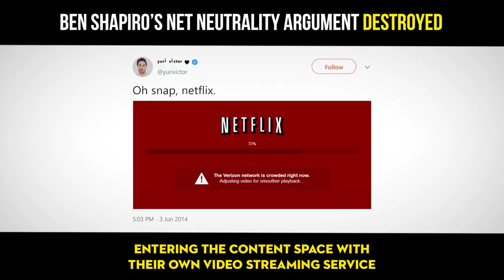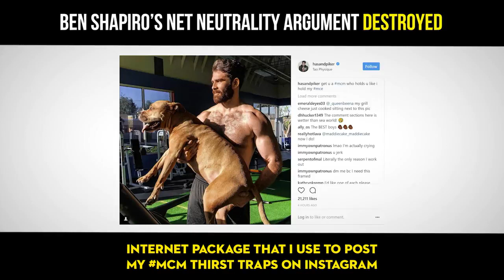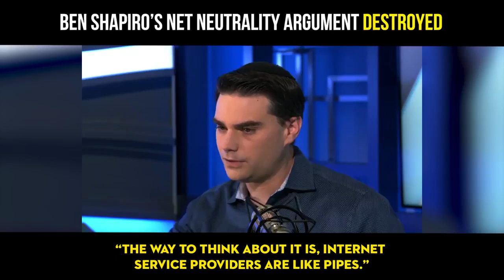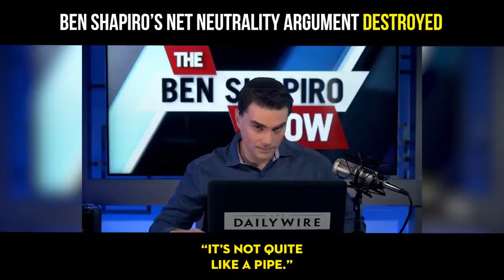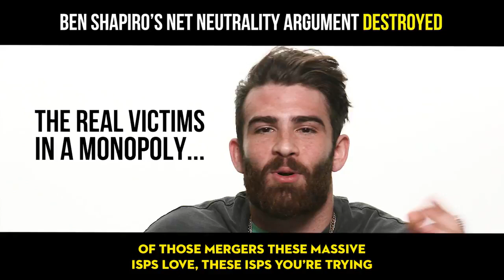BEN SHAPIRO EXPOSED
Viral video conservative Ben Shapiro is lying to you, all the time. Hasan Piker dismantles his latest viral net neutrality breakdown. Hosted by Hasan Piker.